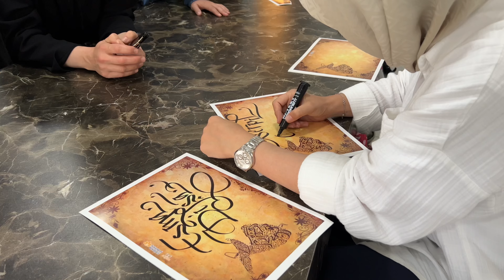Sanat Sergimizin açılışı gerçekleşti.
Güzel sanatlar alanında eğitim gören öğrencilerimizin birbirinden kıymetli eserlerinin sergilendiği Sanat Sergimizin açılışı gerçekleşti.
14 Haziran’a kadar ziyarete açık olacak sergimize tüm sanatseverleri bekliyoruz☺️

📍 Muhsin Yazıcıoğlu Kültür Merkezi